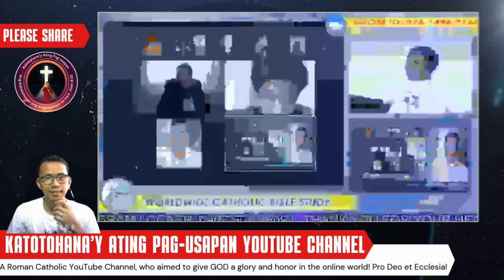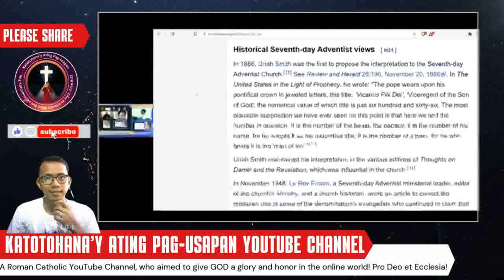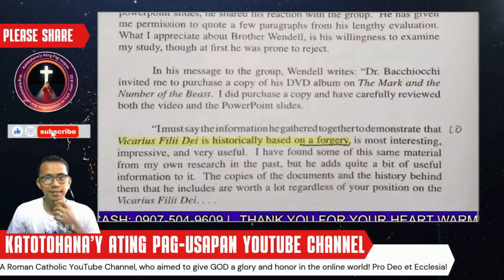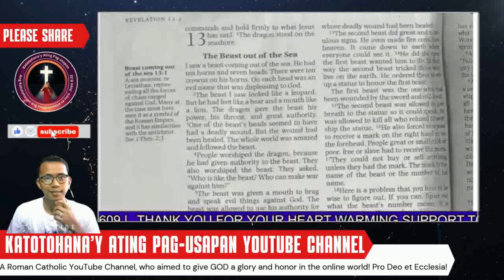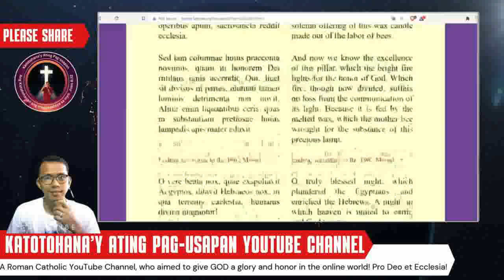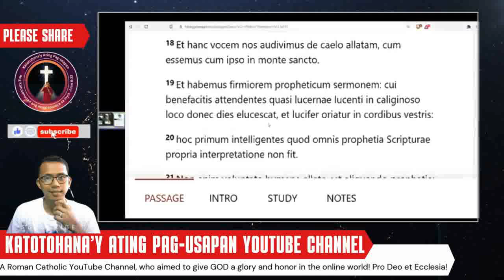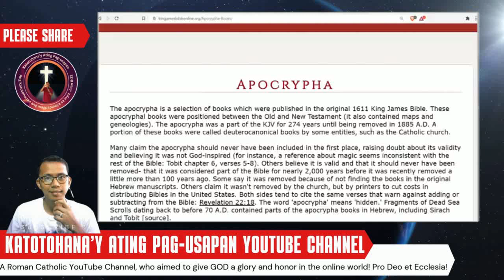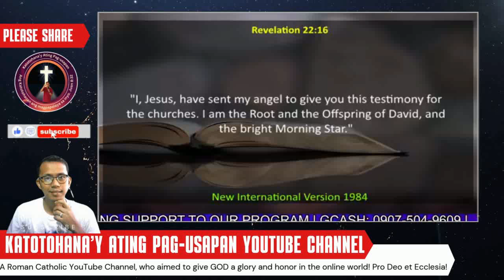Winasak ni Fr. Ricky Gente ang Argumento ng Nagpakilalang Bishop ng Born Again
Sa debate na ito, makikita ang hindi kapani-paniwalang talino ni Fr. Ricky Gente habang tinutuklas ang argumento ng isang nagpakilalang bishop mula sa born again na samahan. Ang kanyang mga paliwanag at ebidensya ay nagbigay-linaw sa mga isyung karaniwang pinag-aawayan sa larangan ng pananampalataya. Dito, ipinapakita ang kahalagahan ng pagkakaroon ng matibay na batayan sa ating mga paniniwala at ang pag-unawa sa tunay na mensahe ng Bibliya.